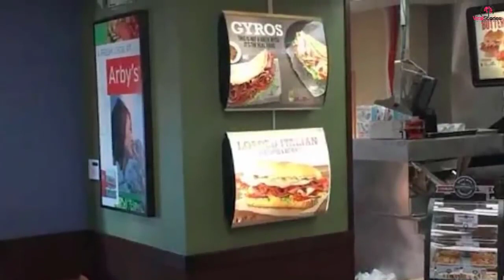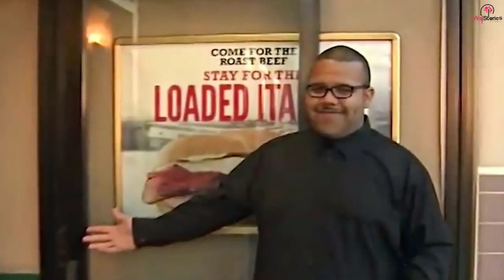97 Year Old Eats Alone At Arby’s Every Day Until Employees Realize Something’s Off